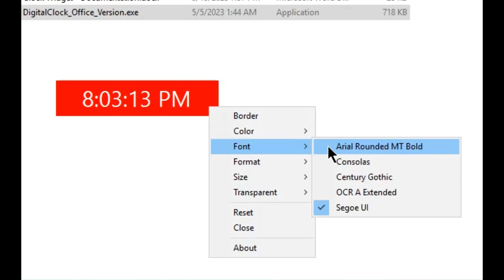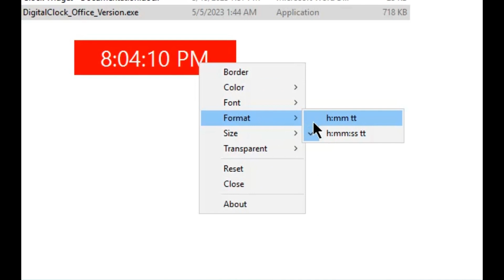Autohotkey Clock Widget Demo | 001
My Latest Clock Widget Version was made by Autohotkey v1

The only way to retain my knowledge is to create applications and use them, maintain them, and upgrade them.

Sorry I can't share my code in the meantime, but you can learn lots of things from this demo itself